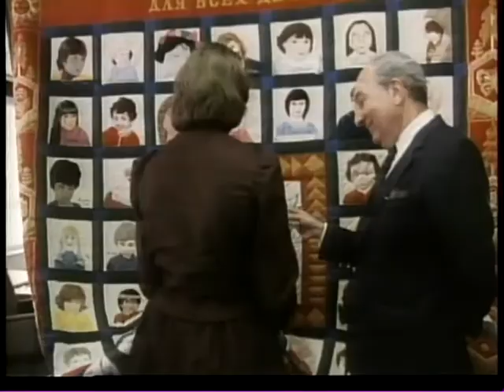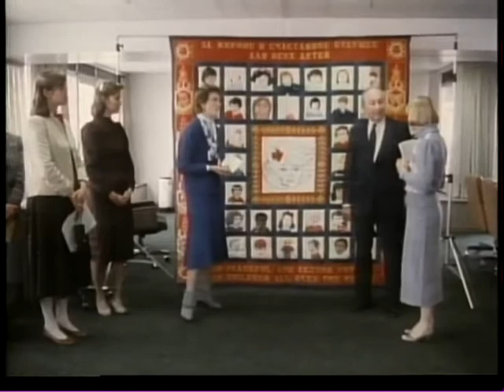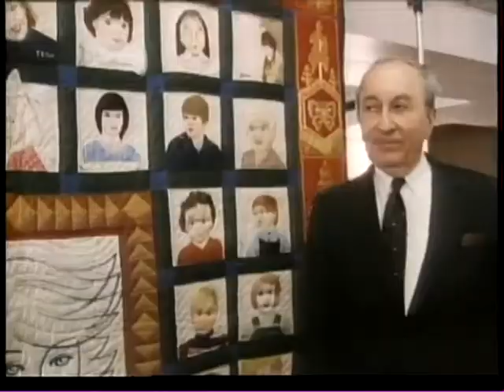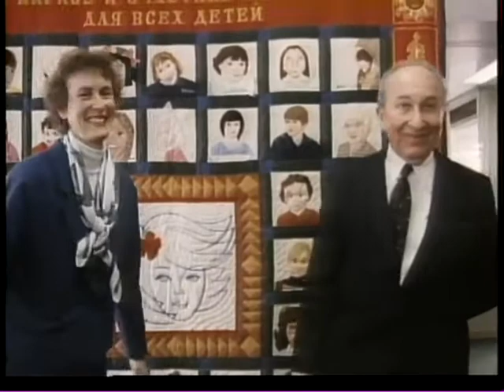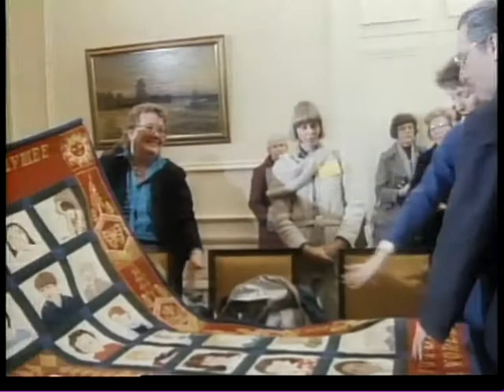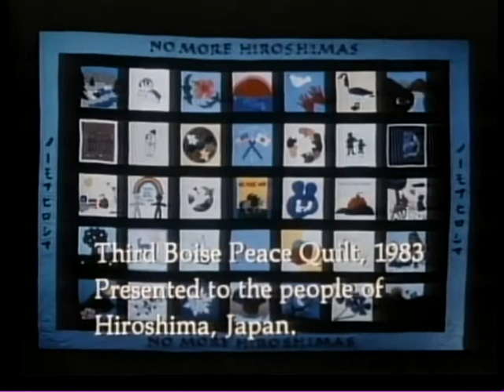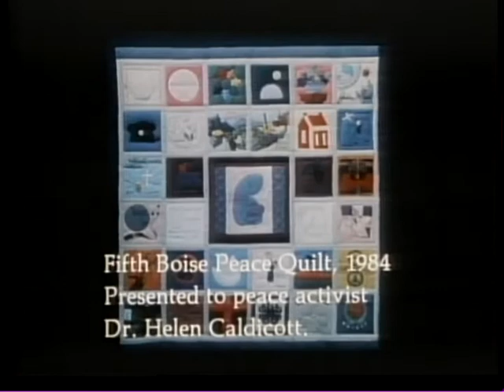Part 3 A Weave of Time 1987 Academy Award nominated documentary film.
A Weave of Time 1987 Academy Award nominated documentary film.